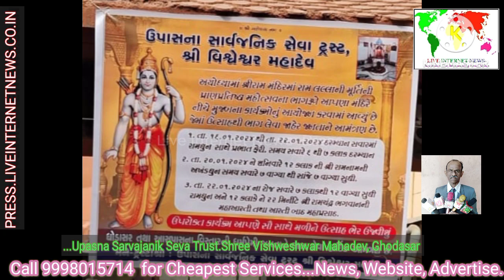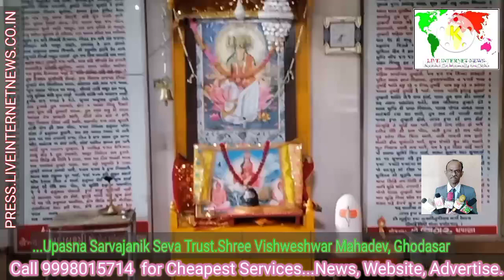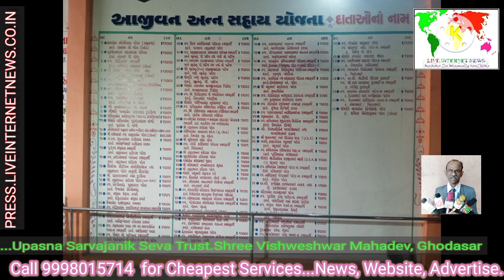Upasna Sarvajanik Seva Trust.Shree Vishweshwar Mahadev, Ghodasar, Ahmedabad. Ayodhya Na Ram Mandir